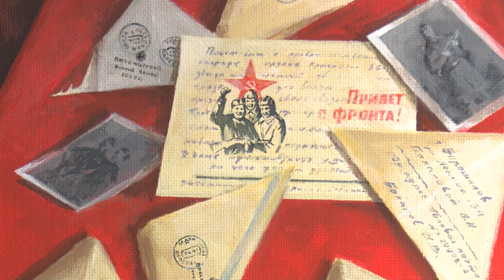Краски Победы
Выставка «Великая Победа» открылась в эти  дни  во Владивостоке. Экспозиция представлена в залах Приморского отделения Союза художников России. В ней собраны произведения живописи, графики, которые были созданы в разные годы, в том числе специально для праздничных торжеств в честь 70-летия Победы.